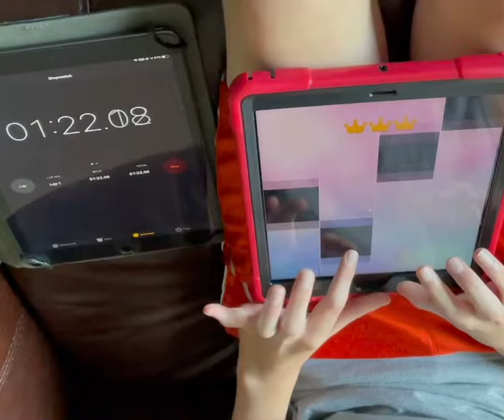Proof that I don’t speed up the video